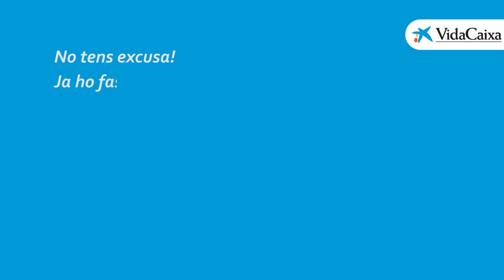Dóna temps als teus diners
Estalviar per al teu futur es molt fácil. Sabies que tan sols són necessàries dues coses? Temps i constància. Descobreix-ho!